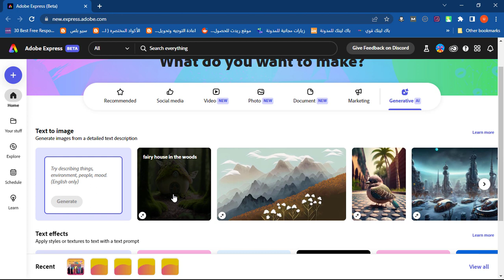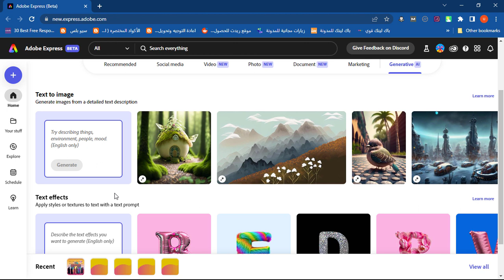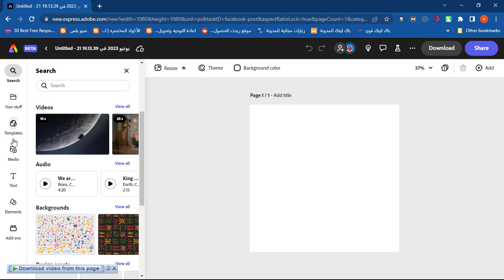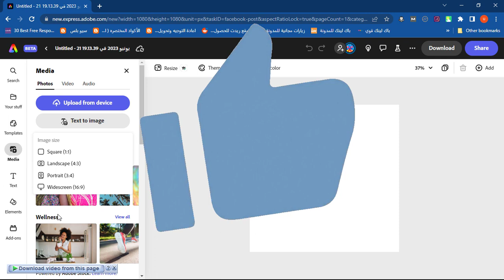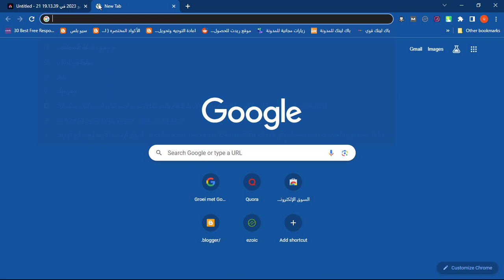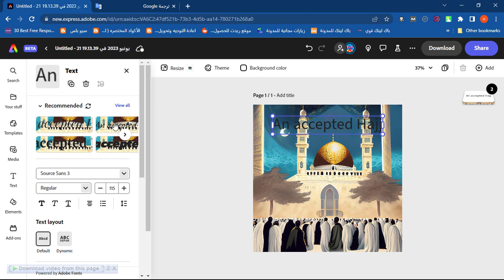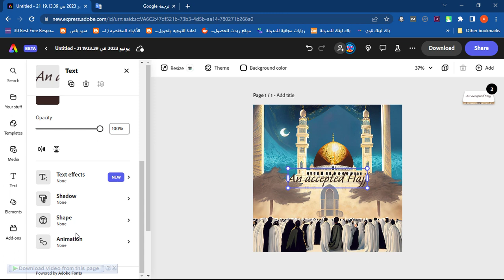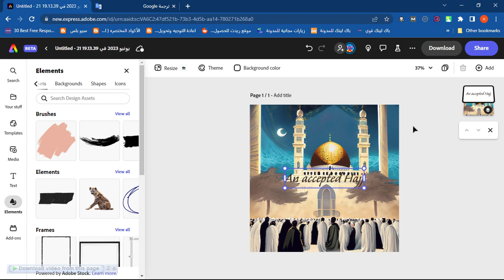التصميم الاحترافي بين يديك: دليلك الشامل لـ Adobe Express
اكتشف كيفية استخدام Adobe Express لإنشاء تصميمات سوشيال ميديا بالتفصيل. تعلم كيفية استخدام القوالب المجانية والخلفيات المتنوعة لإنشاء تصميمات سوشيال ميديا جاهزة ومميزة.